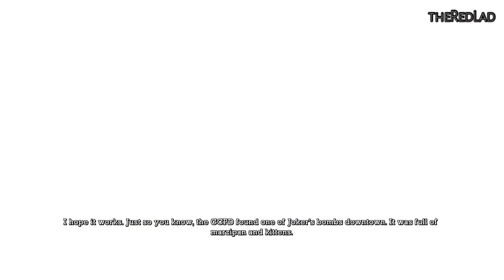Batman-Arkham Asylum : Arkham Mansion [Mission 7] {Gameplay/Walkthrough}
Mission 7 : Arkham Mansion
[No Commentary]

IGN Review : his series has been filling in various gaps leading up to the events of the Arkham Knight game. With this newest issue, writer Pete Tomasi answers the question of how Batman acquires his swanky new Batmobile. If that were all issue #4 set out to do, it wouldn't be much of a comic. Luckily, Tomasi finds ample room for fun and adventure along the way.

The first of the three chapters collected in this issue is easily the most enjoyable, as it features Bruce Wayne and Lucius Fox traveling to Europe for a mix of fundraising and car shopping. This series has done a great job of spotlighting characters who don't normally receive much attention in the games, and this issue is no exception. The dynamic between the two characters is a hoot, and the sight of Batman villains and screaming in German is certainly memorable. Guest artist Robson Rocha renders it all with a dynamic quality  I only wish this segment lasted a bit longer. It might have been nice to see Bruce's failed attempts at raising funds to restore Gotham rather than simply hearing about it after the fact.

The other two chapters shift focus back to Gotham as Penguin dispatches Tweedle Dee, Tweedle Dum and the all-new villain Tweedle Die to intercept the new Batmobile mid-shipment. This storyline feels perhaps a bit overlong where the previous one was too brief, but it definitely has its moments as well. Among the highlights is the debut of King Shark's son, Kid Shark, and the first glimpse of the new Batmobile in action. Regular artist Viktor Bogdonavic returns for these chapters. While his figure work is of varying quality, he nails the spectacle as Batman battle his foes in mid-air and unleashes his newest toy. Alongside the action, Tomasi reminds readers how well he understands the Batman/Gordon dynamic with a terrific scene between the two characters.